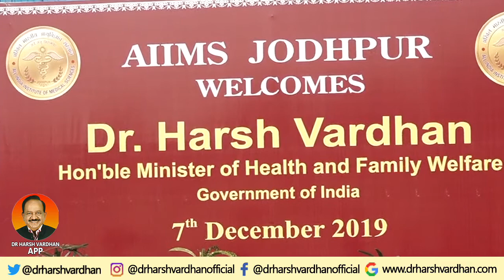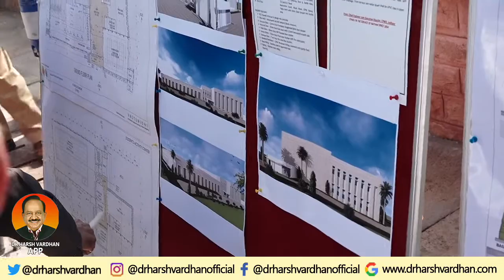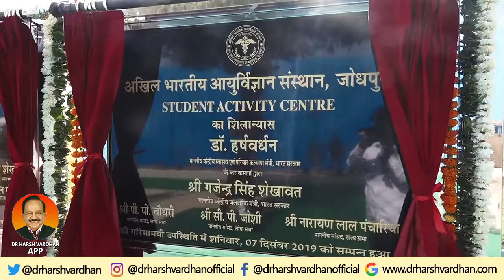Dr Harsh Vardhan visits AIIMS, Jodhpur and inaugurates Sports Complex